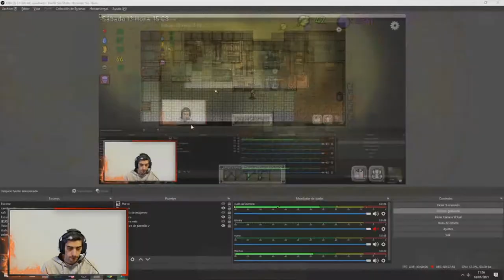¿ LOGRARA MATARNOS ?/// Green Project #7